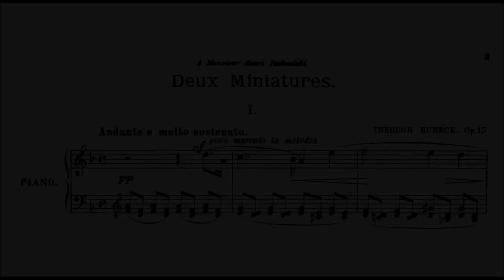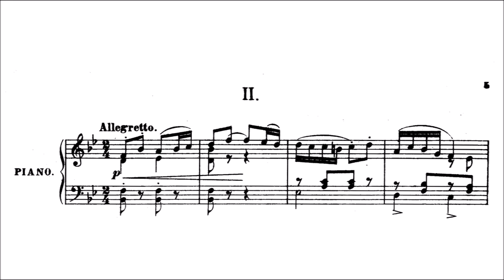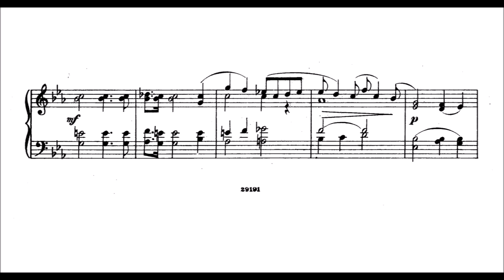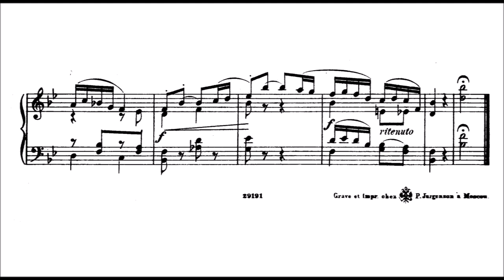Theodor Bubeck - Deux Miniatures Op.15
Born 1866, Stuttgard: died 1909, Moscow. Organist, teacher and composer. Initial studies at Stuttgard Conservatoire; continued at the Moscow Conservatoire with Ippolitov-Ivanov and Taneyev, graduating in 1898. He remained in Russia and taught organ at the conservatoire from 1905 until his early death in 1909. Although not strictly Russian, he tends to be mainly associated with the Russian school of music and composers.

0:00 Andante e molto sostenuto
3:20 Allegretto